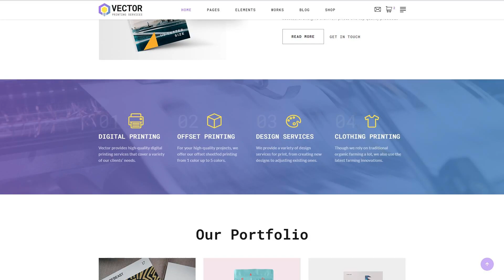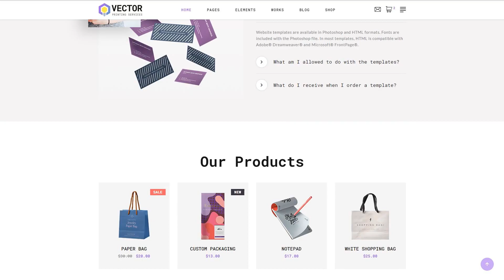Vector - Print Shop Multipage Modern HTML Website Template - 50774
This one comes with Premium, Responsive, Pro, Search Engine Friendly, Bootstrap, Sliced PSD, Dropdown Menu, Google map, Tabs, Gallery, HTML 5, JQuery, HTML plus JS, Parallax

For businesses like books, business, cards, catalogue, company, equipment, newspapers, photos, polygraphy, printer, printing, products, publication, publisher, services, technology